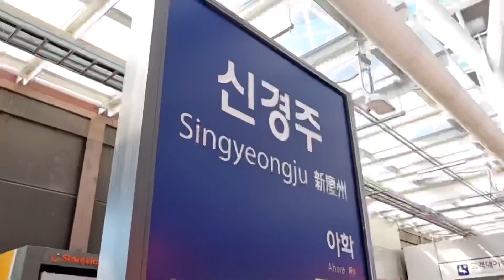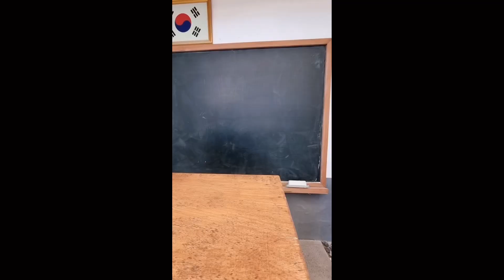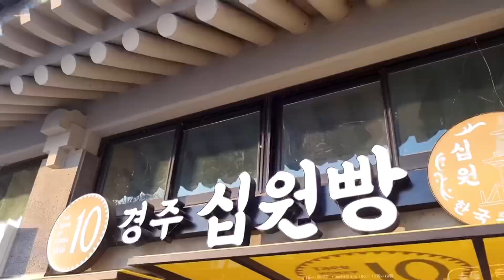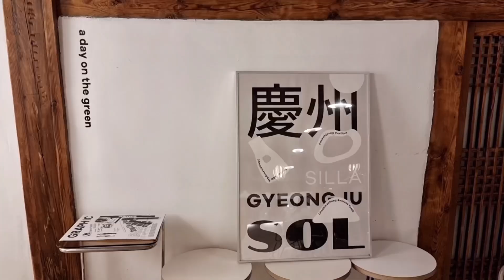Korea Autumn Adventure: Exploring Gyeongju’s Best Fall Foliage | Travel Guide 🍁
Gyeongju, The Next Nami Island!  UNESCO sites, traditional cafe, coin bread, autumn nature stroll..

Presenting my Gyeongju Autumn city highlights! We visited some of the ancient city’s most popular attractions, including Wolji Pond (formerly Anapji Pond), royals tombs, and wandering around the UNESCO site. Special shout-out to friend who accompanied us and wore the Korean traditional hanbok!!!

memories made at:
Daereungwon Tomb Complex (Tumuli Park)
Donggung Palace & Wolji Pond
SOL hanok cafe (one of the most beautiful traditional cafes I’ve visited) 경북 경주시 포석로1092번길 62-8 1층

tracklist
sunshine blvd. - Welcome to the Show